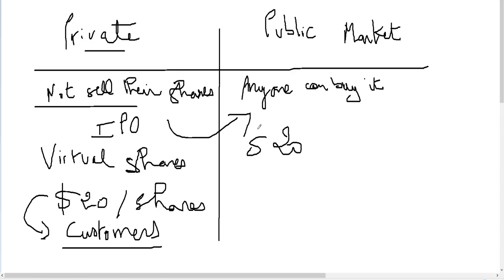Trading Questions and Answers - Live Stream 68